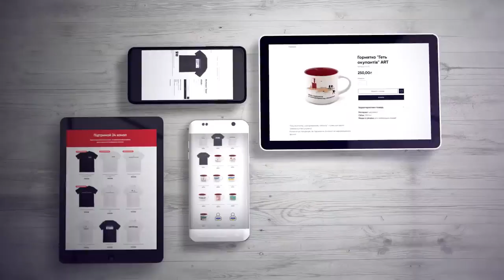Росія хоче схилити Україну сісти за стіл переговорів 24 Канал 2 лип. 2022 р.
Росія атакує ракетами мирні міста, намагаючись залякати людей і схилити українську владу до переговорів чи територіальних поступок, вважає радник голови ВП Михайло Подоляк.